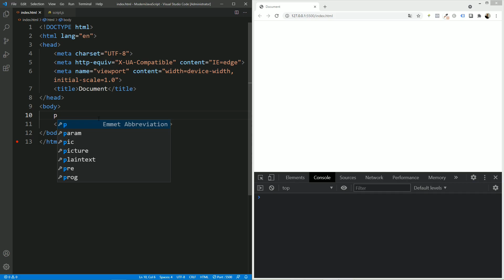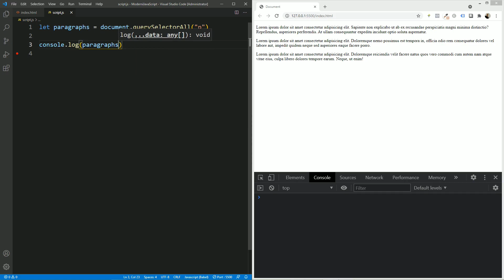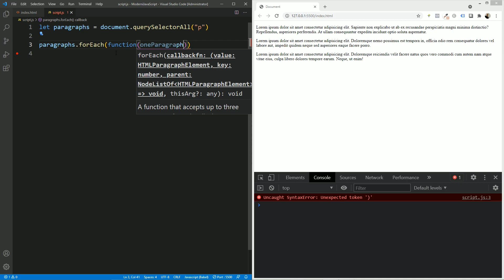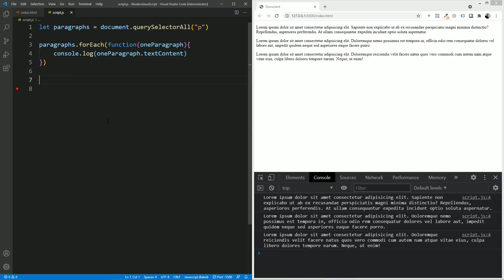71. Moderní JavaScript - Procházíme pole odstavců pomocí forEach